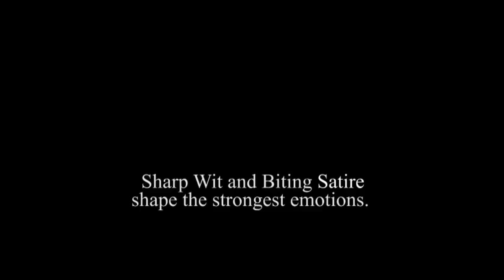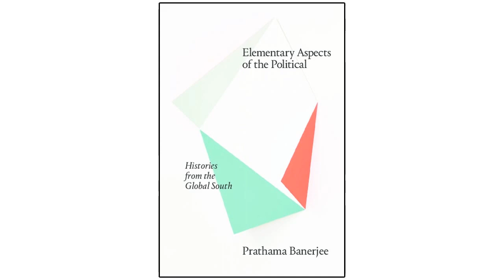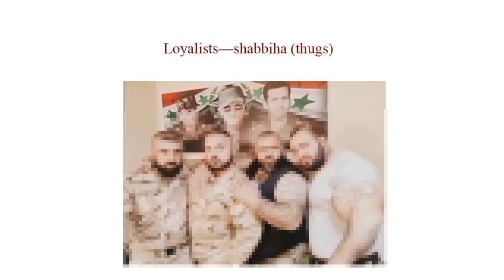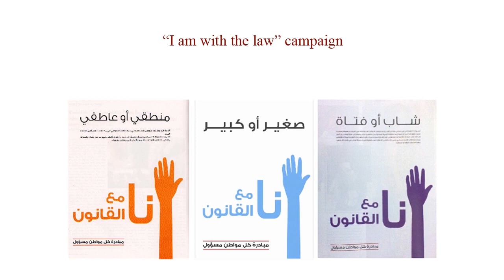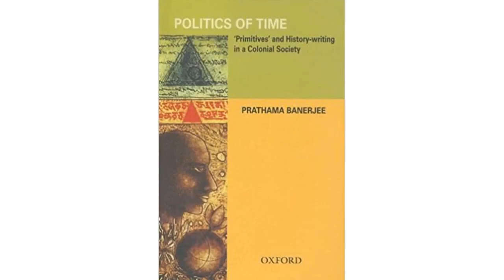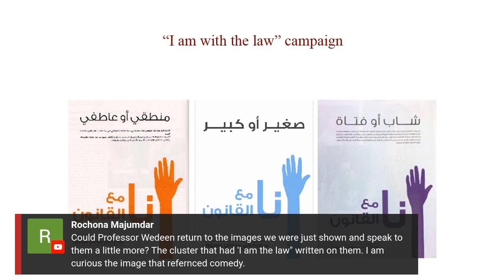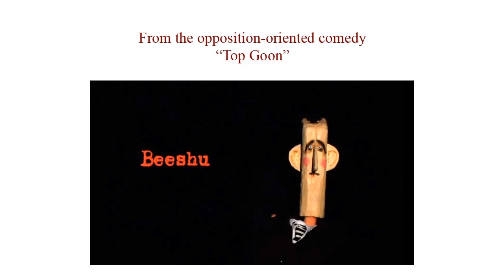“Politics and Passions”: The Chicago Dialogues, Ep. 4 - Lisa Wedeen, Avik Chanda & Prathama Banerjee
Exploring what it means to think about passions, affect, and atmospheric solidarities in politics. At what point does politics exceed the calculation of interests?  How do we think about contradictory interests and conflicting fantasy investments when investigating our current political worlds? How can we repurpose ideology to understand its relation to affect? How do visions premised on reasoned judgment and rational deliberation fall short in analyzing the present? How do revolutionary energies and efforts at political retrenchment play out differently in the streets and in cyberspace? How might a theory of democracy look different when passions and polarization are adequately taken into account?

The UChicago Center in Delhi presents Episode 4 of Chicago Dialogues featuring Professor Lisa Wedeen, Avik Chanda, and Prathama Banerjee.